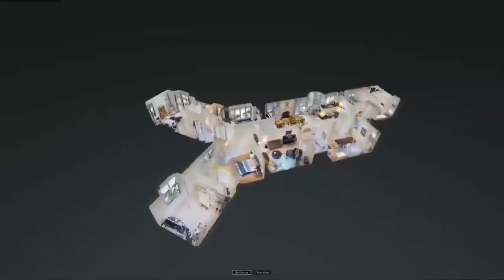Incontri On The Road Diretta Live Streaming Puntata 34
Incontri Production è il canale dove potete trovare tutti i programmi televisivi di produzione della stessa Incontri Production. Amika Talent Show, Hair Master Man, Incontri On The Road, Incontri con l'Informazione, Bollicine Vip Tg Rewind e molto altro. Buona Visione